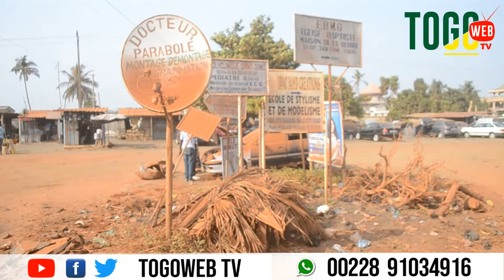Alerte Golfe 6: Les riverains de luxolin souffrent des difficultés respiratoires